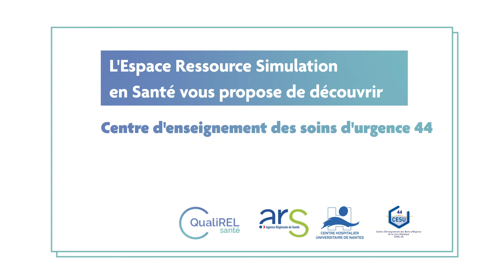Vidéos centres simulation Nantais - CESU 44, Céline Longo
L’association QualiREL Santé (Qualité-Risques-Evaluation – établissements Ligériens) est une Structure Régionale d’Appui à la qualité et la sécurité des soins. Elle a pour vocation de contribuer à l’amélioration de la qualité, l’évaluation et la gestion des risques, dans les établissements sanitaires et médico-sociaux de la région Pays de la Loire.